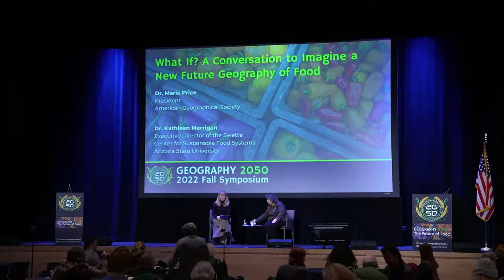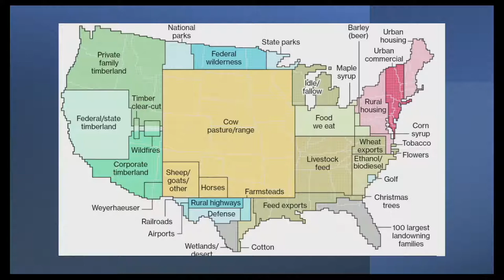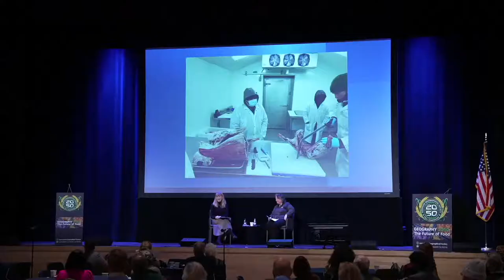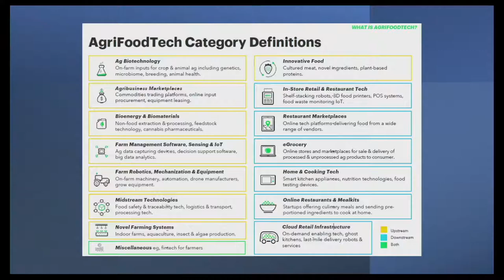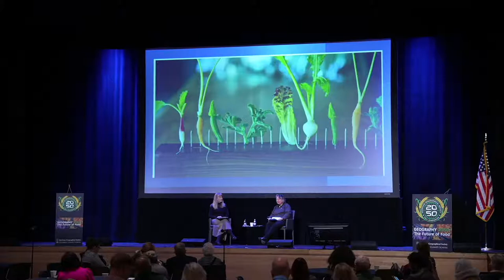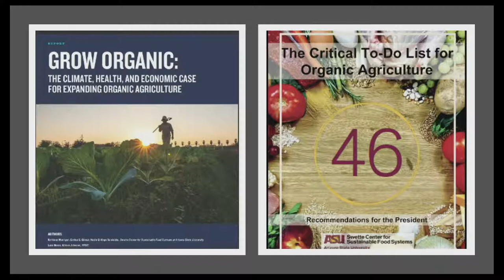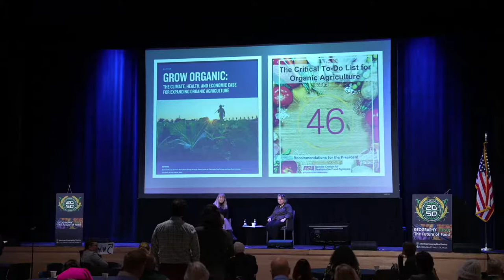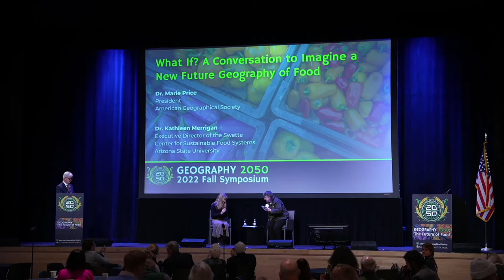Geography 2050: The Future of Food - A Conversation to Imagine a New Future Geography of Food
The American Geographical Society's President Dr. Marie Price sits down with our special guest, Dr. Kathleen Merrigan, Executive Director of the Swette Center for Sustainable Food Systems at Arizona State University, to look at how the geography of the production, distribution, and consumption of food is changing.

Geography 2050 is a multi-year, strategic dialog about the vital trends that will reshape the geography of our planet in the coming decades.